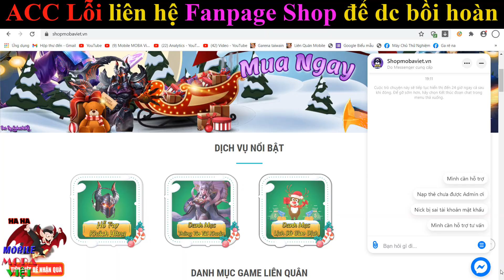Đặc sản rank việt chửi nhau như chợ - Yena hết thời đi SP lại hóa hay